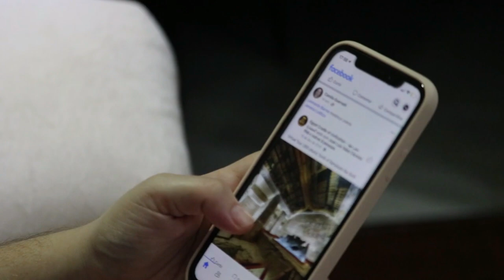Bigg Boss 16 Winner Shiv Thakare | Bigg Boss 16 Winner Prediction